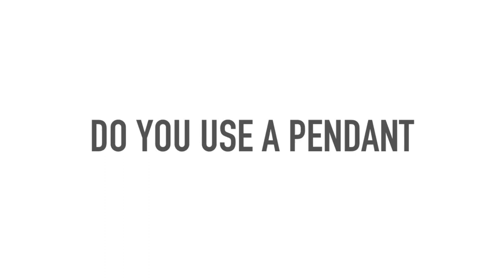[Green Screen] [Lower Third] (Ocarina) "Pendant Tabs Link in Description"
Do you use a pendant ocarina? Let your viewers know that you have tabs available, UNOBTRUSIVELY!

Give credit in video description to TheInfamousJ @ YouTube.com/TheInfamousJ

PS: That's my vlogging channel if you want to pop over and have a look!